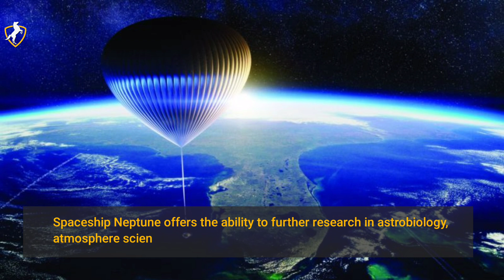Spaceship Neptune Costs US$125K For A Round Trip to The Edge Of Space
Space Perspective, a Florida-based startup, wants to start balloon rides from Earth to the edge of space, reports CNN. The Spaceship Neptune is set to launch in 2021 from NASA’s Kennedy Space Centre’s Shuttle Landing Facility in Florida. The duration of the ride will be six hours, four hours to travel 100,000 feet and back, and two hours of leisure time at the destination. The Spaceship has a pressurized and spacious cabin, creating a comfortable traveling experience for its passengers. The trip will end on a body of water with an awaiting ship to pick up the passengers, balloon, and cabin from the water. Spaceship Neptune offers the ability to further research in astrobiology, atmosphere science relative to the climate and air, and Astro and solar physics. It has also partnered with nonprofit Space for Humanity for research and Space for Humanity’s Citizen Astronaut Program.